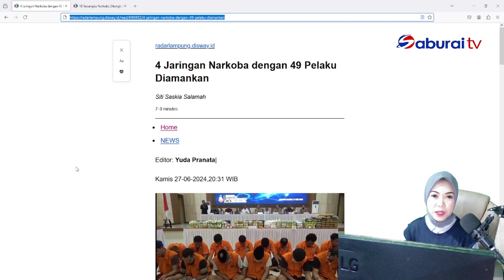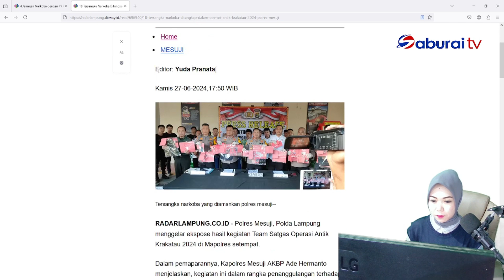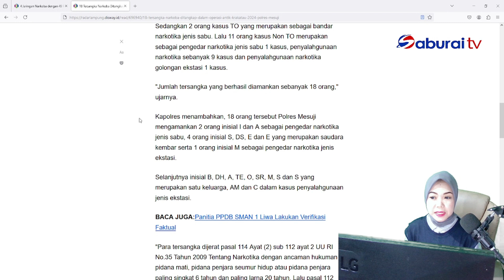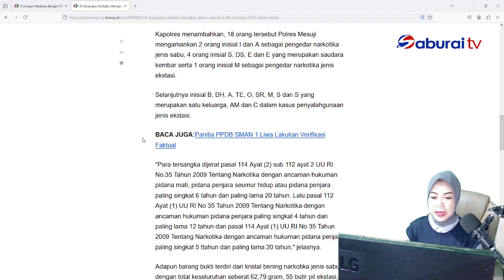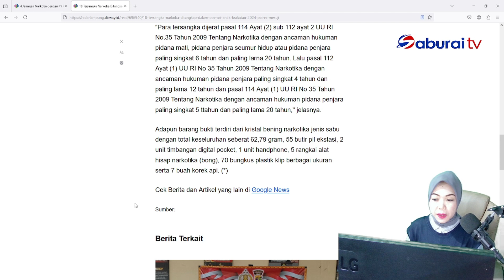EDISI BACA KORAN 16 JULI 2024 - SABURAITV